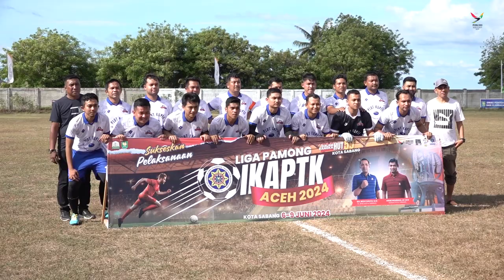Buka Liga Pamong Pj Walkot Sabang: Junjung Sportifitas dan Semangat Silaturrahmi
Liga Pamong Ikatan Keluarga Alumni Pendidikan Tinggi Kepamongprajaan Aceh digelar sebagai sarana bersilaturrahmi antar alumni Institut Pemerintahan Dalam Negeri (IPDN) Aceh maupun alumni yang bertugas di Bumi Serambi Mekah.

Hal tersebut disampaikan oleh Penjabat Wali Kota Sabang Reza Fahlevi, dalam sambutannya, saat membuka secara resmi Liga Pamong IKAPTK Aceh, di Lapangan Bola Sabang-Merauke, Kamis 6 Juni 2024.

“Ingatlah cita-cita awal kita menggagas liga ini, yaitu untuk mempererat silaturrahmi. Jadi, meski lelah dan letih memancing emosi, maka ingat selalu cita-cita awal itu. Mari kita junjung sportifitas dan semangat silaturrahmi kita, agar kekompakan antar alumni selalu lebih baik,” imbau Reza.

Oleh karena itu, mantan Kepala Dinas Kebudayaan dan Pariwisata Aceh itu mengajak para peserta untuk tidak semata menjadikan Liga IKAPTK VII Sabang tahun 2024 sebagai ajang olahraga, tetapi juga sebagai ajang silaturrahmi serta ajang berwisata.

Pembukaan Liga Pamong IKPTK Aceh tahun 2024, ditandai dengan penendangan bola pertama oleh Pj Wali Kota Sabang. Sesaat sebelum memberikan sambutan, Pj Wali Kota Sabang dan jajaran IKAPTK Aceh menyerahkan santunan kepada sejumlah anak yatim dan yatim piatu

Liga Pamong IKAPTK Aceh merupakan rangkaian dari kegiatan Silaturahmi Akbar pengurus IKAPTK Aceh, yang dipusatkan di Kota Wisata Sabang. Kegiatan ini diisi dengan sejumlah kegiatan, di antaranya diskusi ilmiah, bhakti sosial, santunan anak yatim dan liga sepakbola Pamong Praja.